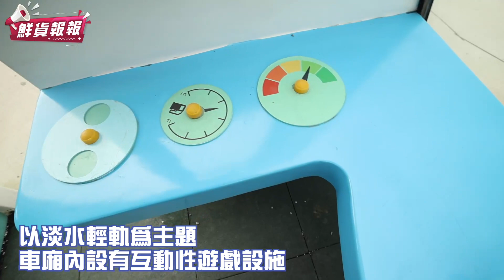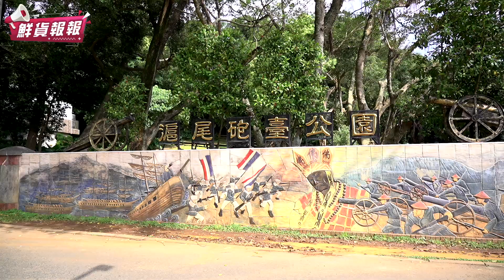搭輕軌就能到！好玩又好拍的3座淡水特色公園報你知| 鮮貨報報 | 壹起FUN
淡水3座特色公園報你知！
不僅免費玩而且搭輕軌就能到喔
快跟著鮮貨報報一起到淡水免費放鬆玩吧！

【溜溜帽遊樂場】
公園地址：新北市淡水區觀海路83號(淡水漁人碼頭旁)
開放時間：每日09:00-21:00(適用年齡5-12歲)

【公-23輕軌主題公園】
公園地址：淡水區中山北路二段381巷2號旁
開放時間：全日

【滬尾砲台公園戶外健身房】
公園地址：淡水區沙崙路216巷
開放時間：全日

合作洽談
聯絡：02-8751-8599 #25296